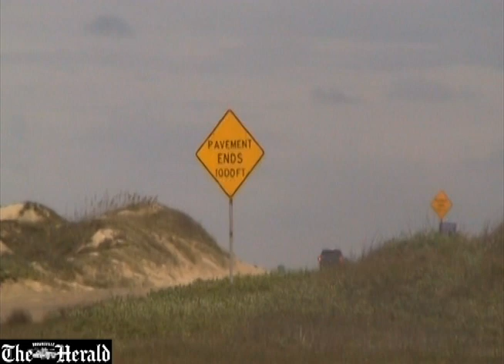Proposed SpaceX launch site near Boca Chica Beach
Cameron County Commissioner Sofia Benavides discussed the benefits of SpaceX coming to South Texas while on the proposed SpaceX launch site.